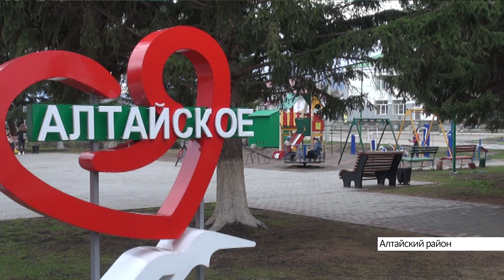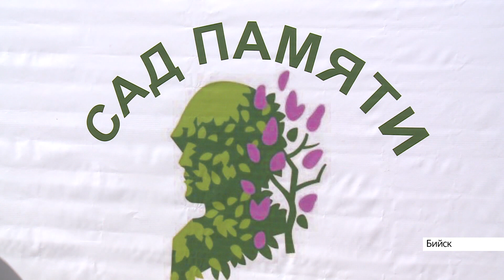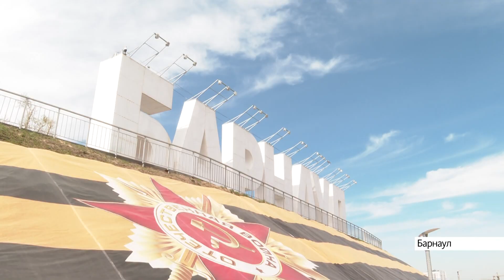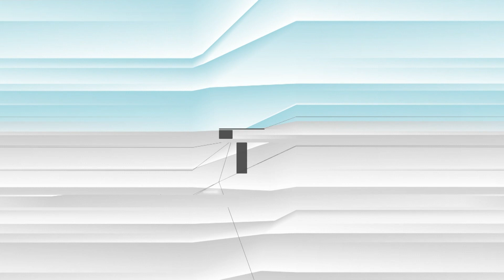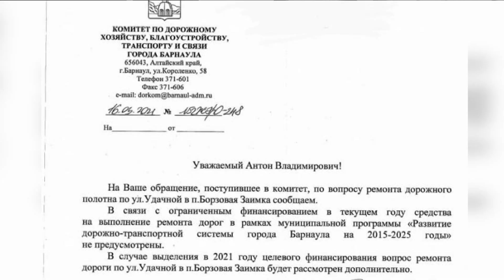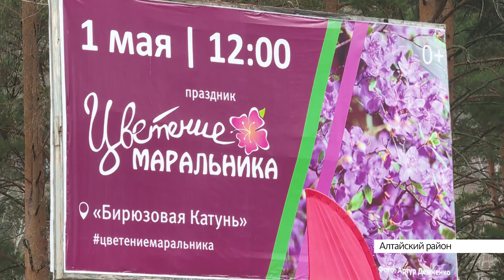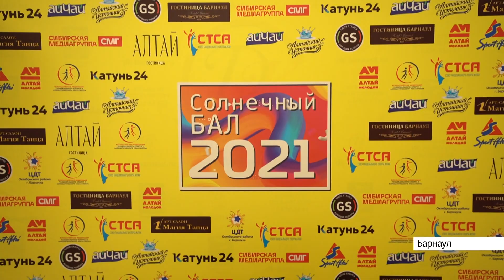«Новости. Итоги»: о самых важных событиях в Алтайском крае за неделю с 3 по 9 мая